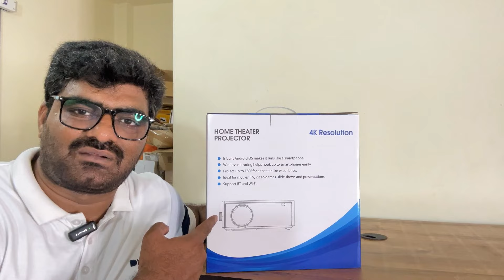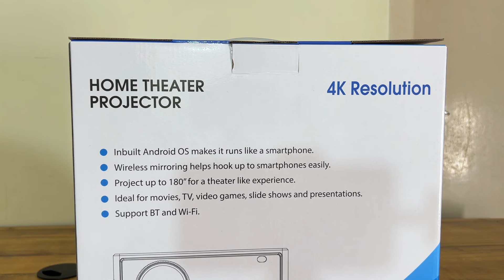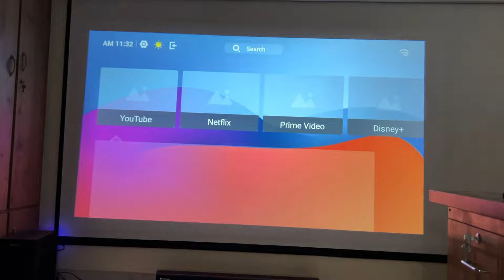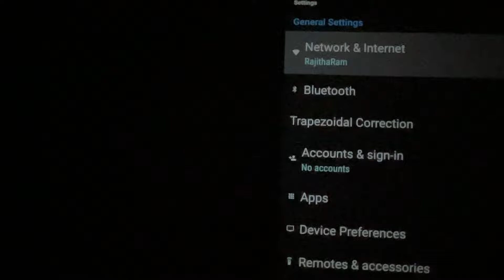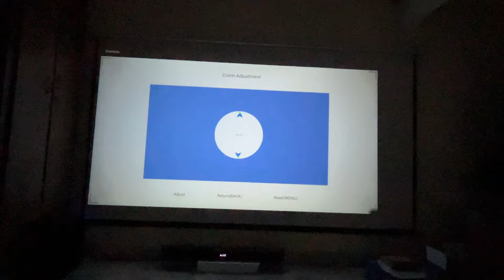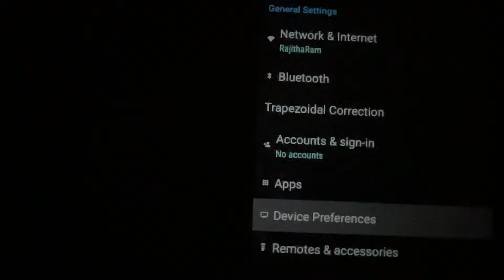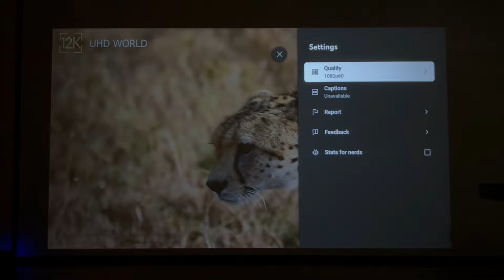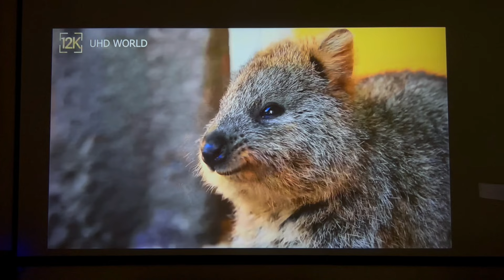AUN TRUE 2K MOVIE TIME PROJECTOR REVIEW || Just 25K 300 inches High Quality Video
MEGAA ELECTRONICS

Address:
Door No: 16-6-278, Near Sri Krishna Travels, 1St Phase, Srinivasa Agraharam, Mini Bypass Road, Nellore,  Andhra Pradesh, India – 524001.
Mobile:
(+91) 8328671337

Contact Nellore Store For Extra Discounts:: 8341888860, 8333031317

Wide Range Of Megaa Store Products From amazon Buy From Amazon

4k projector,Anu all model projectors review,Anu projector,Aun a30 4k mini projector,Best Projector market in nellore,Best projector under 10000 in india 2023,Nellore,aun,aun a30,aun projector,aun projector review,best budget projector,best projector,best projector under 5000 in india 2023,led projector,megaa Electronic house in nellore,mini projector,nellore news,nellore pedda reddy chepala pulusu,portable projector